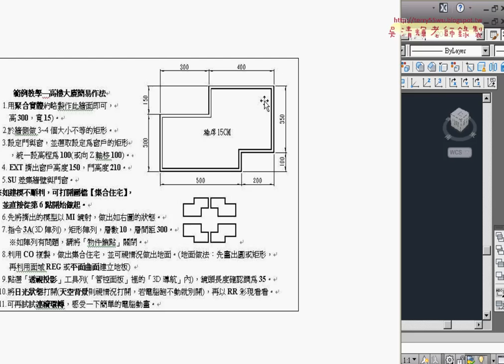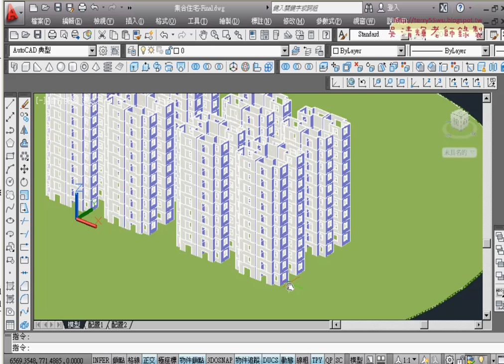08 集合住宅草圖說明